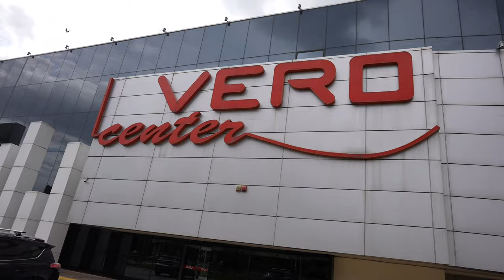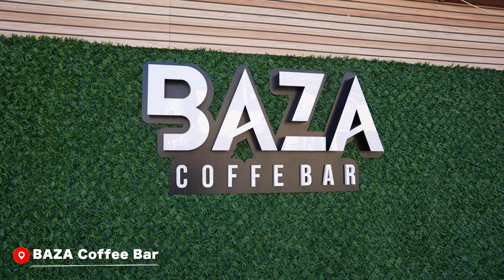【発見】知らなかった世界を見つけた日。裏切り、そして喜びへ。【世界一周の旅】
約1ヶ月のブルガリア横断を終え、首都のソフィアから北マケドニアはスコピエへと移動してきたちゃんこタイムズ。

また、ブルガリアとは違う街や人の雰囲気にこれから始まる新しい旅への期待を膨らませる。

着実に最初の目的地であるモンテネグロのコトルへと歩みを進め、流浪の東ヨーロッパ編 第二章へと突入していく。

［次回予告］
『挑戦と教訓。』

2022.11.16 よりスタートした約4年間にも及ぶ世界一周の様子を動画で発信していきます。

✔︎ 世界遺産に行った数：4 / 100